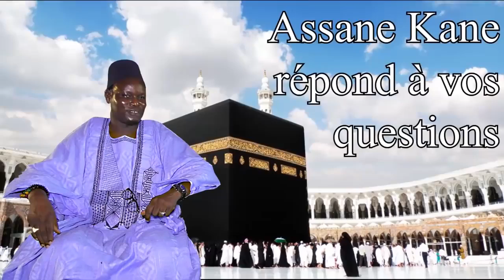"VIE ET AVIS" : Secret efficace de ayatoul koursiyou.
Partager avec nous vos impressions et ce que vous pensez de cette émission
 "VIE ET AVIS".

Comment Soutenir SENEWCOM MEDIAS ?
Presentation du Programme de Fidélité pour "Les Fidèles de SENEWCOM"

SENEWCOM MEDIAS déploie des moyens exceptionnels pour la vulgarisation de l'Islam et de la culture islamique depuis sept (07) ans

En soutenant SENEWCOM MEDIAS par le bouton🔴REJOINDRE🔴, vous permettez chaque jour à chacun de vivre sa foi en suivant nos programmes, ainsi que les grands événements retransmis en direct ou diffusés en différé.
🔴Rejoignez SENEWCOM🔴 et vous participez à la diffusion de SENEWCOM dans le monde entier, en apportant une source de réconfort auprès des communautés , comme la DIASPORA.
Choisissez "SOUTENIR VIE ET AVIS", fournissez vos informations de carte visa ou MasterCard et cliquez sur acheter.

SENEWCOM MEDIAS
Jeudi 25 juin 2020
🔴 NOUS CONTACTEZ  :
How to support SENEWCOM MEDIAS?
Presentation of the Loyalty Program "The SENEWCOM Faithful"

SENEWCOM MEDIAS deploys exceptional means for the popularization of Islam and Islamic culture for seven (07) years

By supporting SENEWCOM MEDIAS by the “JOIN” button, you allow everyone to live their faith every day by following our programs, as well as the major events broadcast live or broadcast on deferred basis.
🔴Join SENEWCOM🔴 and you participate in the dissemination of SENEWCOM worldwide, bringing a source of comfort to communities, such as DIASPORA.
Choose "SOUTENIR VIE ET AVIS", provide your Visa or MasterCard information and click on buy.

All payments are secure.

Want to support us? Share this call!

SENEWCOM MEDIAS
Thursday, June 25, 2020